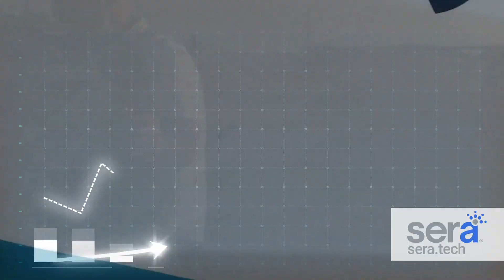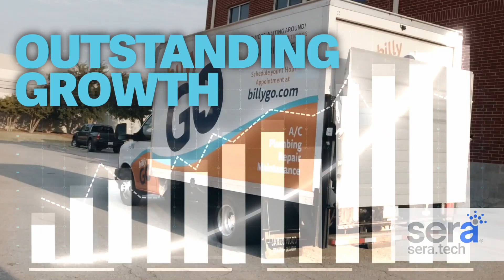The Truth About Industry Coaching for Business Growth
Millions of dollars are spent each year on corporate coaching, but does it truly work for those in the HVAC, plumbing, and electrical trades? In this episode, Billy Stevens and Landon Brewer dive deep into the world of trades and corporate coaching to uncover the truth.

Welcome to No B.S. with Billy Stevens and Landon Brewer, the podcast designed specifically for HVAC, plumbing, and electrical professionals. This no-holds-barred show tackles the challenges of navigating these essential trades with real, transparent, and straightforward advice. Whether you're in HVAC, plumbing, or electrical work, Billy and Landon offer valuable insights to help you effectively manage and grow your trade business.

We’re always here to support your journey in the HVAC, plumbing, and electrical industries!

Explore More:
to discover outstanding field service software designed specifically for HVAC, plumbing, and electrical businesses.

All content in this podcast, including audio, text, images, and other material, is owned by No B.S. With Billy and Landon unless otherwise stated. Excerpts and links may be used with full credit and a link to the original content.